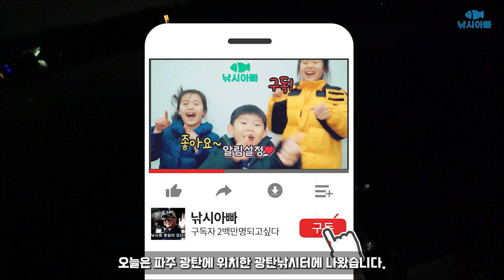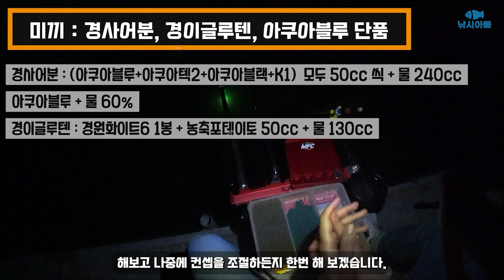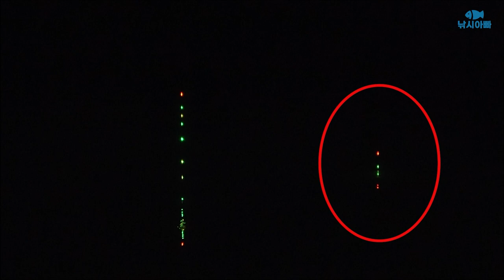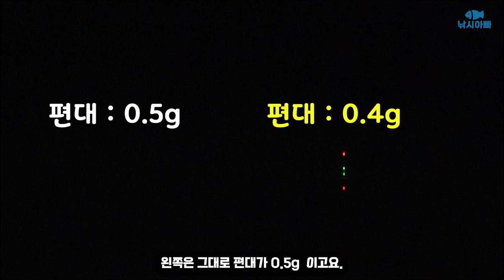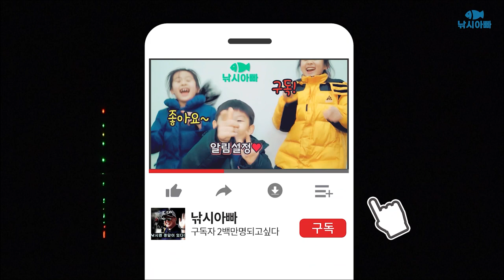광탄낚시터(파주) 향붕어의 아름다운 입질! 낚시 주요팁 설명 -낚시아빠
출조일 :
 - 2021년 7월 20일

사용채비 :
- 청프 2.9칸 (쌍포)
- 나노피싱 스마트 업다운채비
- 나노피싱 스마트 편대
- 하이피싱 6점등 전자찌 5호

미끼 :
- 경원 F&B 경사어분 (아쿠아블루+아쿠아블랙+K1+아쿠아텍2)
- 경원 F&B 아쿠아블루 단품
- 경원 F&B 경이어분 (화이트6+농축포테이토)

오늘은 파주 광탄에 위치한 광탄낚시터에 나왔습니다.

지금 날짜가 2021년 7월20일 시간이 오후 10시 조금 넘었습니다.

요즘 광탄낚시터가 HOT 하다고 해서 출조를 나와봤습니다.

본영상은 나노피싱, 경원F&B 로부터 제품을 무상으로 제공받아 제작 되었습니다.
영상의 방향은 나노피싱, 경원F&B 와 무관 합니다.